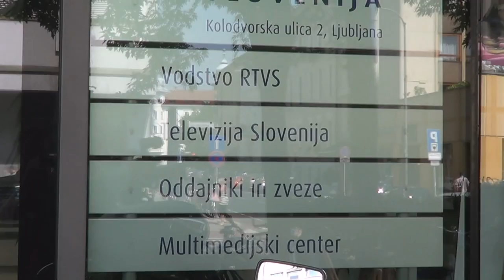Slak in Traven o ukinitvi Pogledov Slovenije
Ustvarjalca Pogledov Slovenije sta prepričana, da gre pri ukinitvi oddaje za politično odločitev